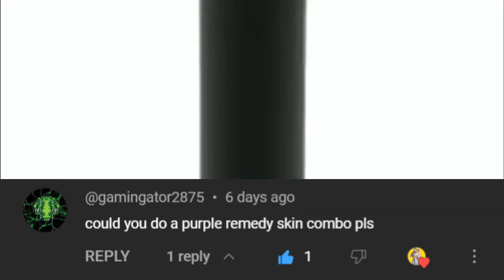PURPLE REMEDY Edit Style Combos (Fortnite Battle Royale)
Hello and welcome to this video. This video is going to be my twenty sixth
edit style combos video. This episodes will be Purple Remedy (Remedy vs Toxin Edit Style). which will include backblings, pickaxe, contrail and weapon wrap.

Remedy vs Toxin is a Rare Outfit in Fortnite: Battle Royale, that could have been unlocked by reaching Level 40 of the Chapter 2: Season 1 Battle Pass. Remedy vs Toxin is part of the Bad Medicine Set.

Use Code "SPEECH" If you want to support me, I would appreciate it very much! ❤️.
Hit 👍 LIKE and 💬 Comment your combo suggestions or anything Fortnite related down below.

Fortnite is an online video game developed by Epic Games and released in 2017. It is available in three distinct game mode versions that otherwise share the same general gameplay and game engine: Fortnite: Save the World, a cooperative shooter-survival game for up to four players to fight off zombie-like creatures and defend objects with fortifications they can build; Fortnite Battle Royale, a free-to-play battle royale game where up to 100 players fight to be the last person standing and Fortnite Creative, where players are given complete freedom to create worlds and battle arena.